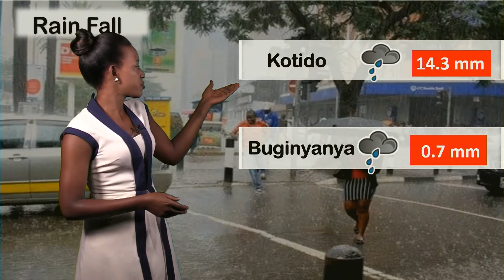WEATHER FORECAST BY KENYENA MOLLEN UBC TV 02 06 2020